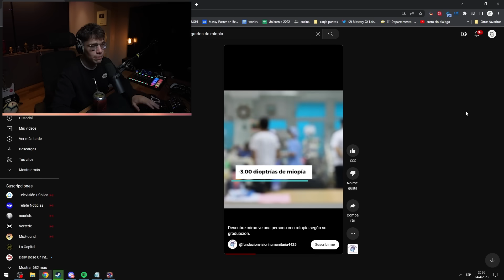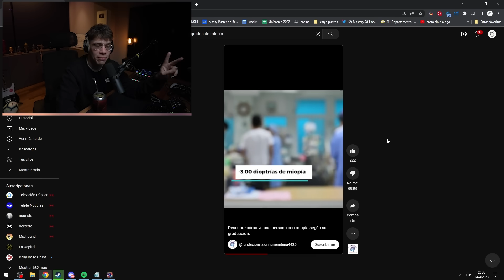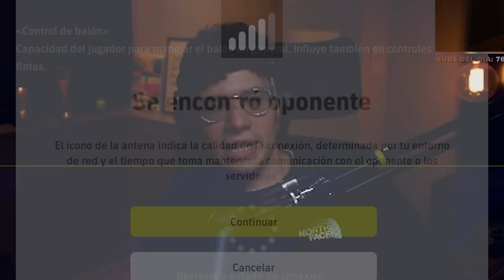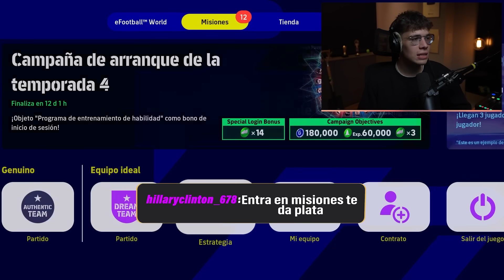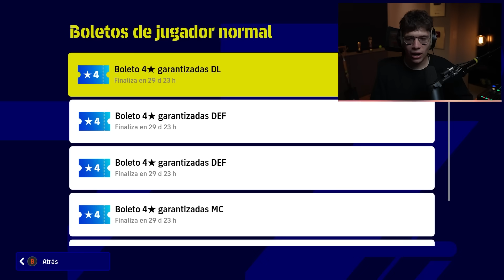streamer casi CIEGO JUEGA efootball SIN LENTES